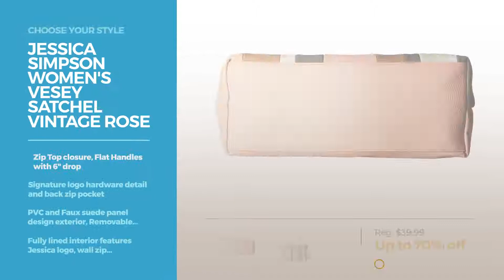Collection By Jessica Simpson Featured Handbags & Wallets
Shop for Featured Handbags & Wallets Collection By Jessica Simpson Choose Your Style
Jessica Simpson Women's Kendall Crossbody Bag Mint Crossbody Bag Women's Kendall Crossbody Bag Mint Crossbody Bag

Jessica Simpson Ryanne Top Zip Tote, Leopard Ryanne Top Zip Tote, Leopard

Jessica Simpson Women's Vesey Satchel Vintage Rose Multi Handbag Women's Vesey Satchel Vintage Rose Multi Handbag

Jessica Simpson Helena Crossbody Clutch - Cognac/Truffle/Acorn Helena Crossbody Clutch Cognac/Truffle/Acorn

Jessica Simpson Martine Hobo, Navy Stripe Straw/Spiced Coral Martine Hobo, Navy Stripe Straw/Spiced Coral

Jessica Simpson Mara Xbdy Tote Bag, Lavender, One Size Mara Xbdy Tote Bag, Lavender, One Size

Jessica Simpson Women's Viola Crossbody Maroon Crossbody Bag Women's Viola Crossbody Maroon Crossbody Bag

Jessica Simpson Nadine Tote Shoulder Bag, Granite Blue Nadine Tote Shoulder Bag, Granite Blue

Jessica Simpson Rodica Tote Bag, Mint Rodica Tote Bag, Mint

Try also